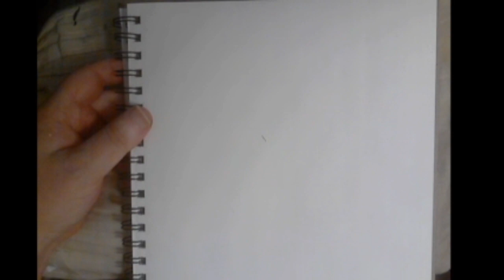Big Horned Sheep For The Kids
Video for my great nephews and niece